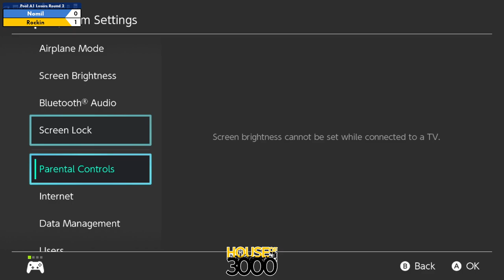Xeno324 Pool A1 Losers Round 2 Nomil vs Rockin